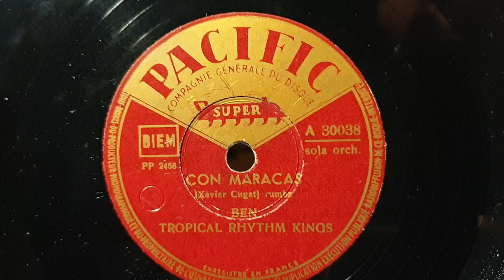Con Maracas. Ben Tropical Rhythm Kings. Pacific Super 78rpm record. Brunswick Seville Gramophone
Get ready for some higher volume. Brunswick Seville Gramophone Phonograph